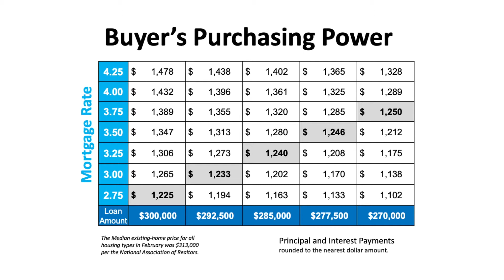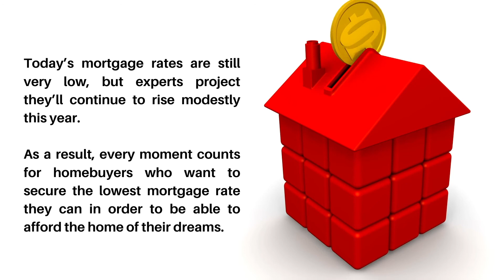How a Change in Mortgage Rate Impacts Your Homebuying Budget | Willowick Homes For Sale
At PlumTreeHOMES, we want to be prepared to ensure that you are given the best buying experience with knowledge and expertise to guide you along the way. We are here to guide you on purchasing a brand new home in Willowick, Ohio.